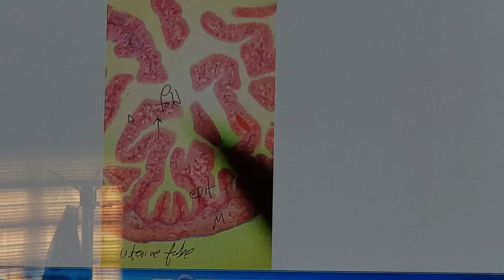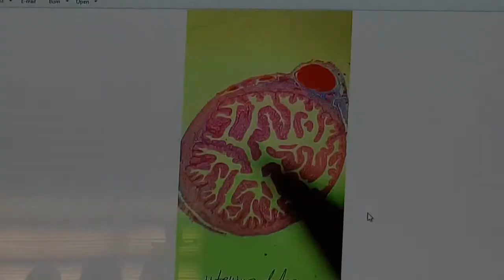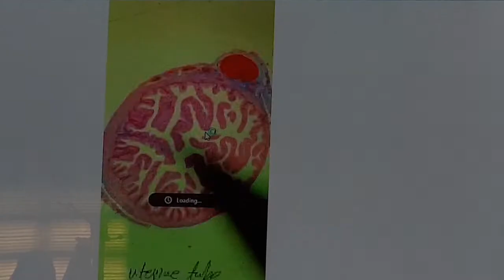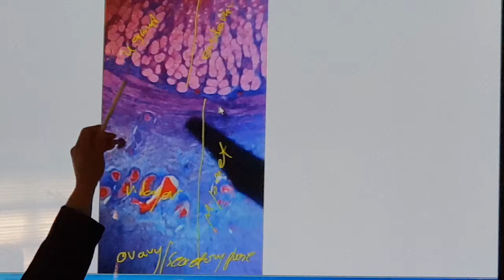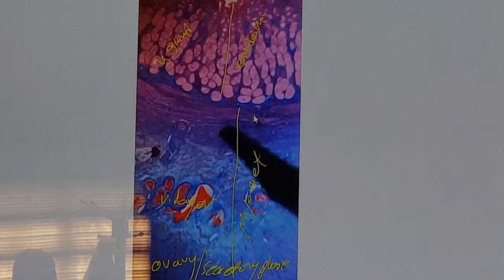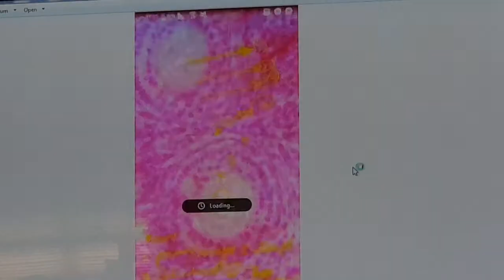Female reproductive system - Practical Histology